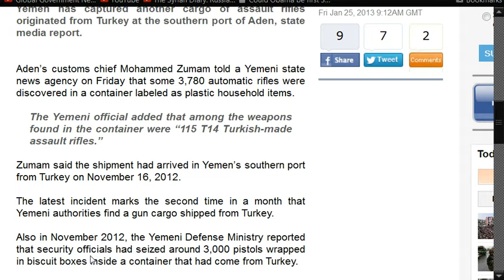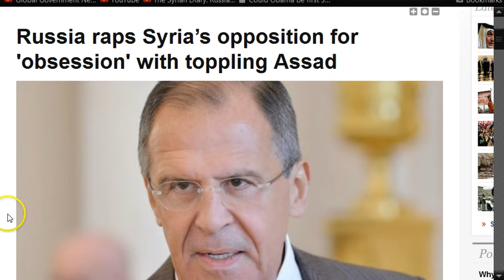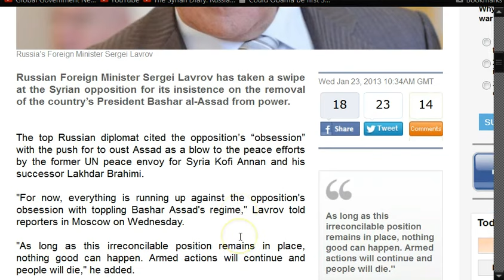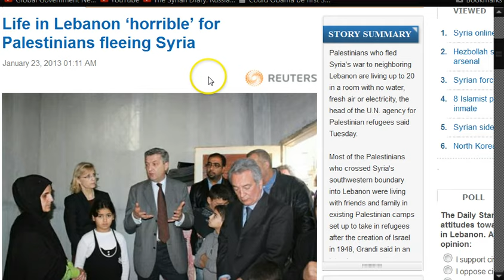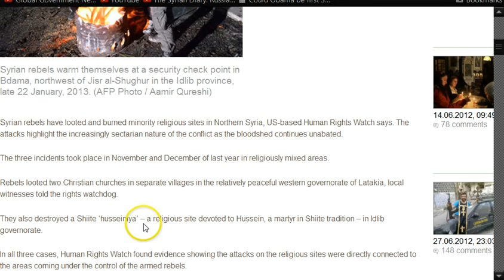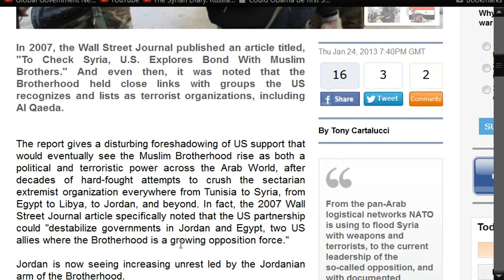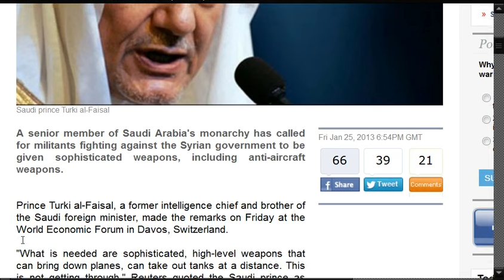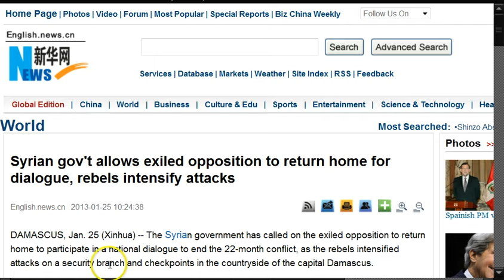GGN: Syria Repels NATO Terrorist, Rebels Burn Religious Sites, Assad Offers Amnesty to FSA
France says frustrated as efforts fail to topple Assad

Russia raps Syria's opposition for 'obsession' with toppling Assad

UN secretary-general sees 'not much prospect of resolution' of Syria civil war by diplomacy

Iran aid convoy delivered to Syrian, Palestinian refugees in Lebanon

Syrian rebels burn and plunder religious sites -- Human Rights Watch

Saudi prince calls for Syria militants to be given sophisticated weapons

Syrian gov't allows exiled opposition to return home for dialogue, rebels intensify attacks